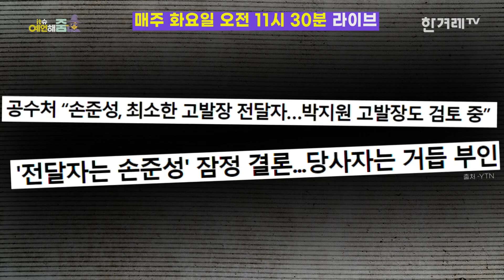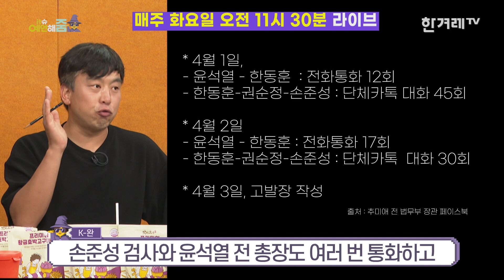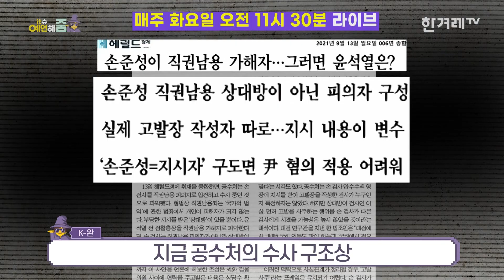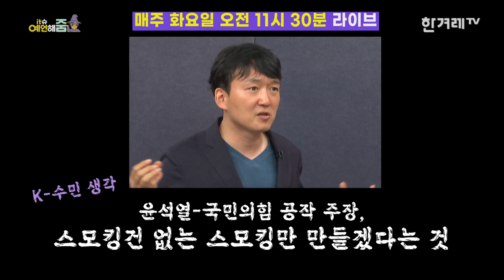'고발 사주' 의혹 "윤석열 직권남용 여부,제3의검사 누구냐에 달렸다" [예언해줌 클립]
윤석열 전 검찰총장과 국민의힘이 '고발 사주' 의혹에 '제보 사주 ,'박지원 게이트'라며 맞대응하고 있습니다. 더 나아가 윤석열 캠프는 박지원 국정원장과 조성은씨의 만남에 동석한 사람이 홍준표 의원 캠프 인사라며 '고발 사주' 의혹 이슈를 당내 경선에도 끌어왔는데요. 윤 전 총장의 대응에 박지원 국정원장은 호랑이 꼬리를 밟지 말라고 경고했고, 홍준표 의원도 허위 사실이며, 소문을 낸 캠프 인사들을 퇴출하라고 맞받아쳤습니다. 정치권이 여전히 시끄러운 사이, 공수처(고위공직자범죄수사처)는 김웅 국민의힘 의원에게 고발장을 전달한 인물이 손준성 검사일 것이라고 잠정 결론 내렸는데요.
공수처가 고발장 작성에 손 검사 외 다른 검사의 존재 가능성을 내비치면서,
'제3의 검사'가 고발 사주 의혹에 새로운 '키맨'으로 떠올랐습니다.

김수민, 김민하 평론가가 제3의 검사가 누구냐에 따라
윤석열 전 검찰총장의 직권남용 여부가 갈릴 것이라고 말한 이유는 무엇일까요?
본격 성지순례 기대 방송 〈예언해줌〉에서 확인하세요!

📢주요 장면📢
00:00 오프닝
00:16 고발장 작성, 누가?
02:15 윤석열, 고발 사실 알았을까? '손준성-윤석열' 지시 여부?
04:25 제3의 검사, 한동훈 검사라면?
06:10 제보자와 박지원 국정원장의 만남, 어떻게 보나?

● 한겨레TV 프로그램 제작을 지원하는 스마트한 방법 바로
      필요한 상품을 저렴한 가격에 구매해서 좋고, 우리 농수축산물과 중소기업을
      도울 수 있어서 좋습니다. 많이 성원해주세요.

제작진

취재｜ 김완
촬영｜ 장승호 권영진 박경원
CG· 썸네일｜ 문석진
문자그래픽 ｜ 김수경